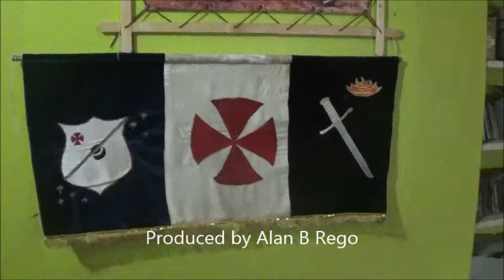Action songs medley 03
sing and dance along continued...